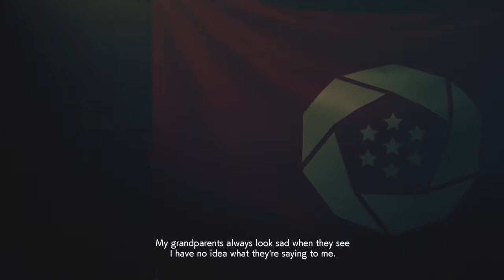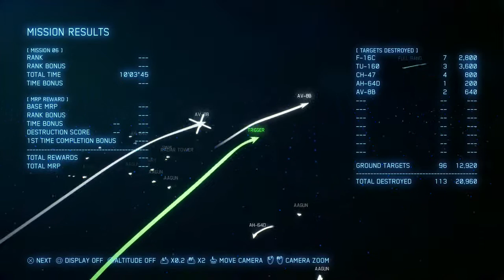Ace Combat 7: Skies Unknown - Mission 06: Long Day